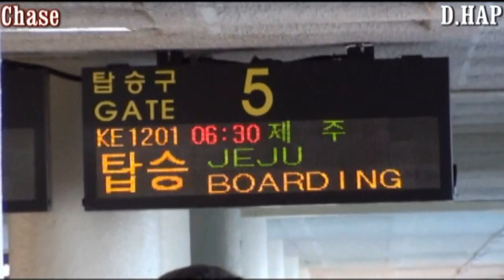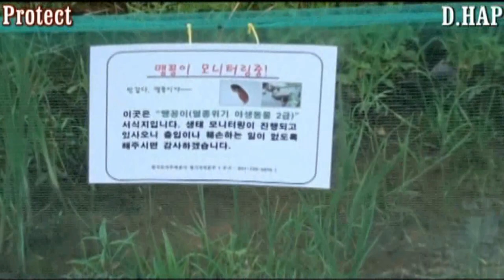[D.HAP] 2011. beautiful Reptiles and Amphibian of Korea.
①Chase
②Species : 1.까치살모사 ⦁Scientific Name : Gloydius saxatiilis ⦁Common Name : Amur viper, Rock mamushi, Short-tailed viper snake 2.살모사 ⦁Scientific Name : Gloydius brevicaudus ⦁Common Name : Mamushi, Korean mamushi, Kurzschwanz mamushi 3.표범장지뱀 ⦁Scientific Name : Eremias argus ⦁Common Name : Mongolian racerunner, Korean tiger lizard 4.줄장지뱀 ⦁Scientific Name : Takydromus amurensis ⦁Common Name : Amur grass lizard 5.자라 ⦁Scientific Name : Pelodiscus sinensis ⦁Common Name : Chinees softshell turtle, Softshell turtle 6.남생이 ⦁Scientific Name : Chinemys reevesii ⦁Common Name : Reeve's turtle 7.도롱뇽 ⦁Scientific Name : Hynobius leechii ⦁Common Name : Korean salamander, Gensan salamander 8.금개구리 ⦁Scientific Name : Rana plancyi chonsenica ⦁Common Name : Krean golden frog, Gold-spotted pond frog 9.물두꺼비 ⦁Scientific Name : Bufo stejnegeri ⦁Common Name : Water toad, Stejneger's toad, Korean water toad ③Inform
④Educate
⑤Survival : 1.mating ritual of Brown frog. 2.Tiger Keelback is drinking water. 3.A centipede is eating Wolter lizard. 4.Rat snake is eating bat. 5.Tiger Keelback is eating black-spotted pond frog. 6.Two Tiger Keelback fight each other in order to occupy prey(Tree frog).
⑥Destruction : 1.Exploitation of valley in the mountain. 2.Forest fire 3.Exploitation of river 4.The use of indiscriminate agricultural pesticides.
⑦Nature
⑧Torment : 1.Tadpoles died for dry of water. 2.Black-spotted pond frog can't get out of the channel. 3.Narrow-mouthed toad wither for lack of water in channel. 4.Cat snake died because of the high channel. 5.Roadkill of Tiger Keelback 6.Roadkill of Korean stream brown frog 7.Roadkill of Water toad ⑨Protect : 1.Frog and snake can live if we get substitutional habitat during construction. 2.Force endangered species to leave from development area to safety area.
⑩Survey